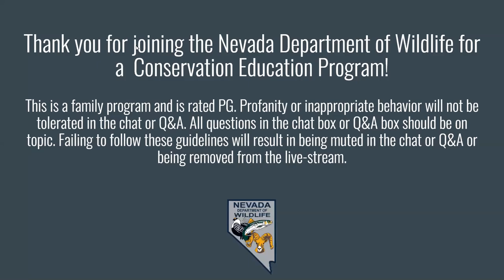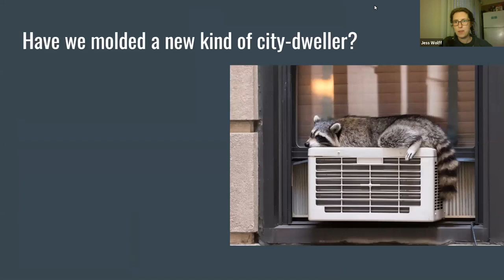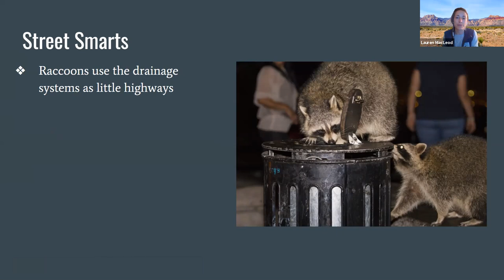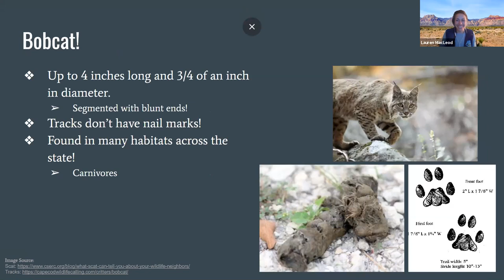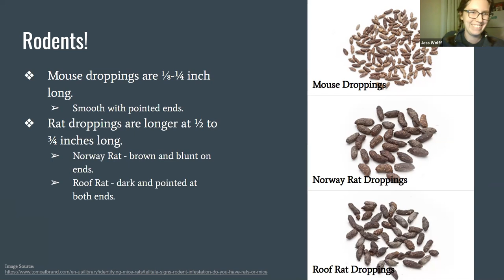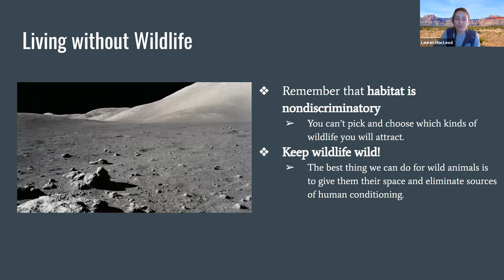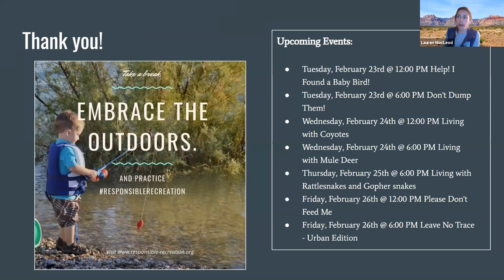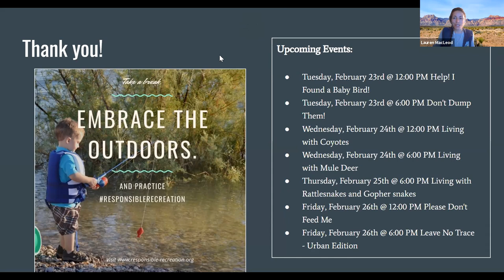What in the World is Urban Wildlife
Join us for program on what urban wildlife is and how you can help!